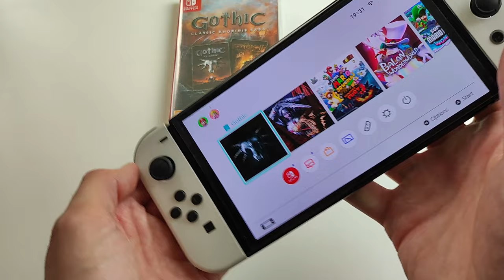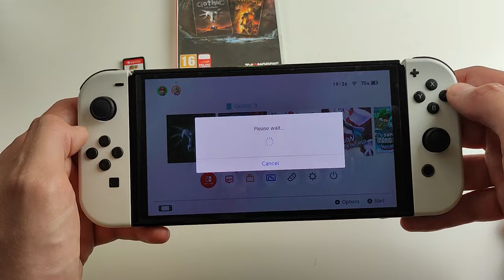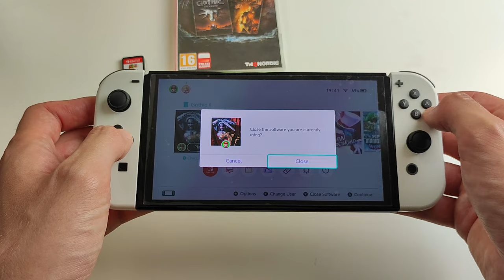Gothic Classic Khorinis Saga Nintendo Switch - Unboxing i krótki test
Unboxing/opening wersji pudełkowej gry Gothic Classic Khorinis Saga wydanej na Nintendo Switch.

gothic
gothic2
gothicii
gothicnockruka